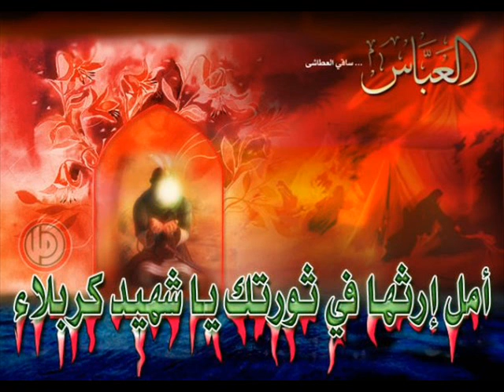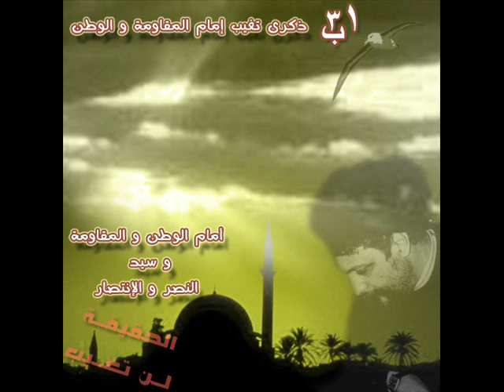خطاب القائد نبيه بري في ذكرى الامام الصدر - بعلبك 2007 2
imam sadr memorial 2008 baalback
نبيه بري السيد موسى الصدر حركة امل أمل لبنان أفواج المقاومة اللبنانية الشيعة اسلام الجنوب جبل ع imam sadr memorial 2008 baalback
نبيه بري السيد موسى الصدر حركة امل أمل لبنان أفواج المقاومة اللبنانية الشيعة اسلام الجنوب جبل عامل الامام amal nabeeh nabih berri birri berry mousa alsadr alsader shiia shi3a shiite islam south janoub hizbollah حسن نصر الله hisbollah hezbollah nasralla hasan
الذكرى السنوية لاخفاء السيد موسى الصدر بعلبك 31 آب 2007